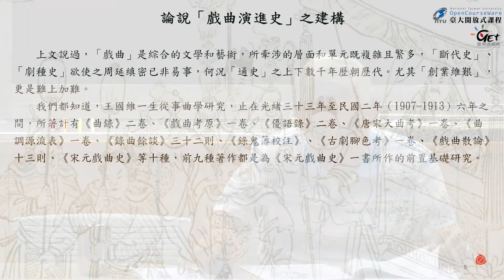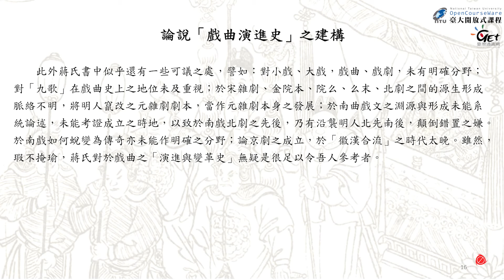CH03. 論說「戲曲演進史之建構」 Part2 / 曾永義老師